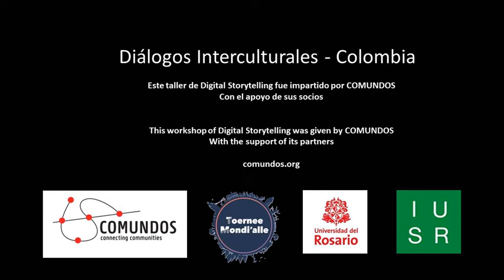Reciprocidad Wayúu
El egoísmo está tocando los cimientos de nuestra comunidad wayúu. Y eso nos preocupa.
Esa reciprocidad propia de las familias wayúu. Nos ha ayudado a lo largo del tiempo a cohesionarnos a través de prácticas y procesos culturales que implican la participación de todo el clan.